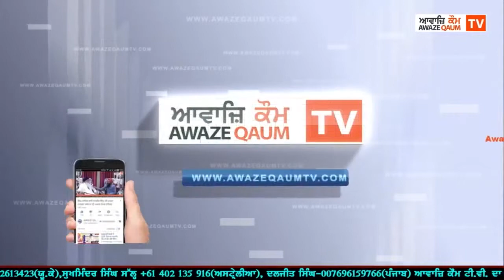ਲਾਵਾਰਿਸ ਲਾਸ਼ਾਂ ਦੇ ਰਾਖੇ ਸ਼ਹੀਦ ਭਾੲੀ ਜਸਵੰਤ ਸਿੰਘ ਖਾਲੜਾ ਦੇ ਸੰਘਰਸ਼ ਤੇ ਸ਼ਹੀਦੀ ਬਾਰੇ ਗੱਲਬਾਤ ਹਾਜ਼ਰ ਹੈ।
ਲਾਵਾਰਿਸ ਲਾਸ਼ਾਂ ਦੇ ਰਾਖੇ
ਸ਼ਹੀਦ ਭਾੲੀ ਜਸਵੰਤ ਸਿੰਘ ਖਾਲੜਾ ਦੇ ਸੰਘਰਸ਼ ਤੇ ਸ਼ਹੀਦੀ ਬਾਰੇ ਅਹਿਮ ਖੁਲਾਸੇ, ੳੁਨ੍ਹਾਂ ਦੇ ਮਿੱਤਰ ਸ. ਹਰਦਿਆਲ ਸਿੰਘ ਘਰਿਆਲਾ ਨਾਲ ਗੱਲਬਾਤ ਹਾਜ਼ਰ ਹੈ।
ਸਵਾਲ ਕਰਤਾ: ਪਪਲਪ੍ਰੀਤ ਸਿੰਘ